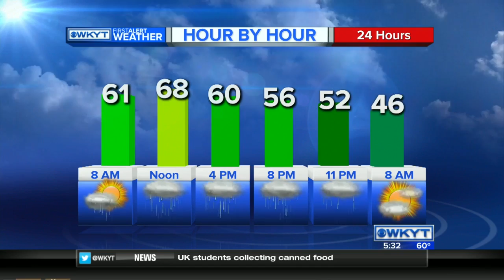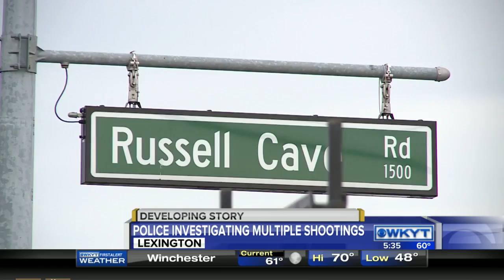WKYT This Morning at 5:30 AM on 11/18/15